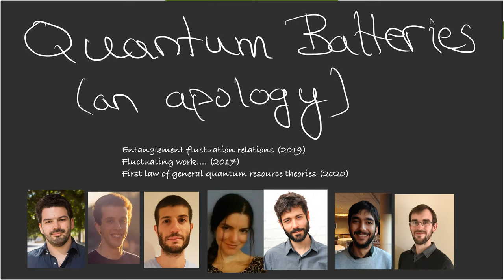Jonathan Oppenheim: Quantum Batteries (an apology) — Quantum Resources 2023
This is a recording of the talk given at Quantum Resources 2023 workshop ), which took place in December 2023 in Singapore.